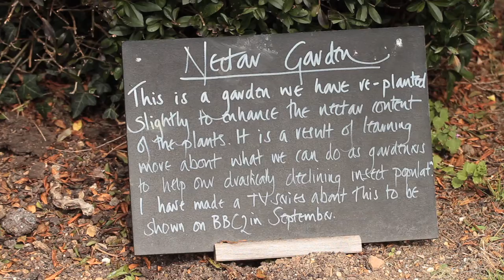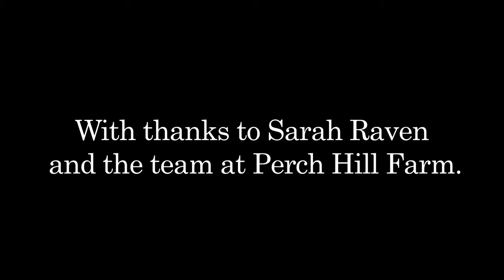Sarah Raven Dahlia Festival at Perch Hill Farm, Saturday 20 August 2011.mov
Sarah Raven Dahlia Festival at Perch Hill Farm, Saturday 20 August 2011. A montage of the whole day including a garden tour, the shop, and demonstrations given by Sarah Raven.

Sarah Raven, writer, cook, broadcaster and teacher, is the expert on all things to grow, cut and eat from your garden.

She regularly writes for The Daily Telegraph and has presented BBC Gardeners' World. Her gardening and cookery books have won her a number of awards including Best Specialist Gardening book for The Cutting Garden and Cookery Book of the Year for Sarah Raven's Garden Cookbook. Her new book on British wildflowers is due out later this year. She also has a TV series (BBC2) this autumn 'Pollination Nation' on the crisis of insects and Sarah's attempts to flower up the nation to hugely increase insect food and habitat supply.

Sarah is an inspirational and passionate teacher, running cooking, flower arranging, growing and gardening courses at her farm in East Sussex and around the country. She is married to the writer Adam Nicolson and has two daughters and three stepsons. They divide their time between Sissinghurst Castle and Perch Hill Farm.